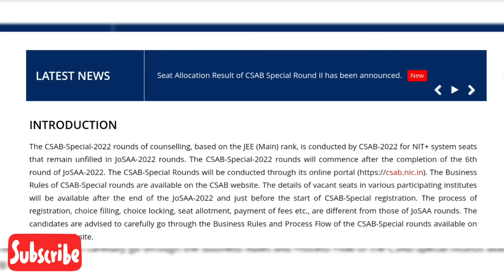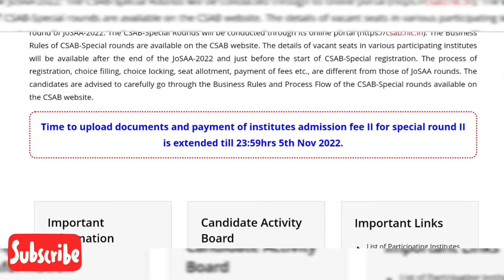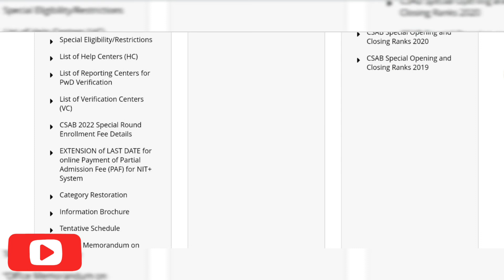When will I get the refund? | CSAB Counselling 2022 | JEE Main 2022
jee main
csab refund policy 2022
Csab refund policy
csab counselling procedure 2022
csab counselling 2022 registration
csab counselling 2022 choice filling
csab 2022
Csab money refund
csab 2022 registration
csab choice filling 2022